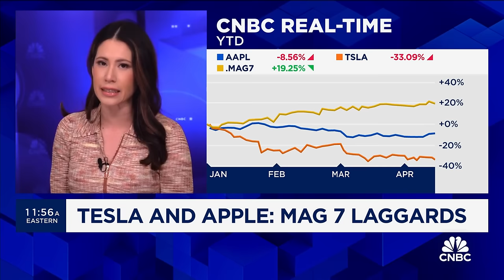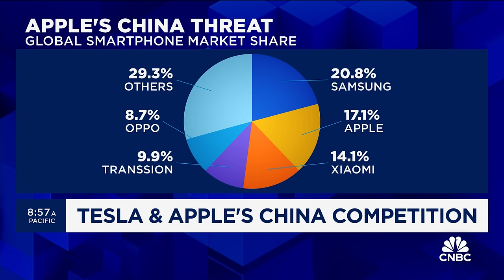Tesla and Apple remain the biggest laggards of the 'Magnificent Seven'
CNBC's Deirdre Bosa reports on the mega-cap tech laggards.